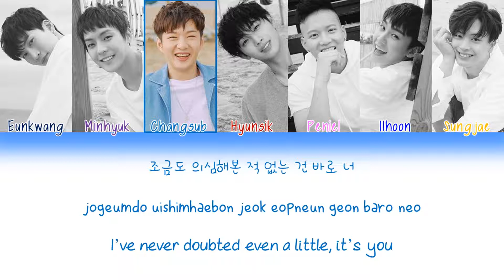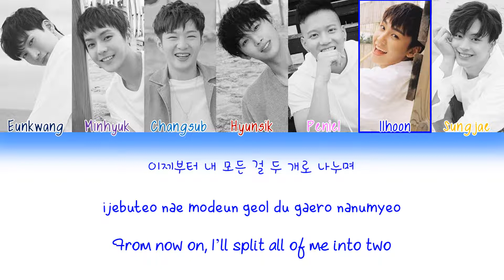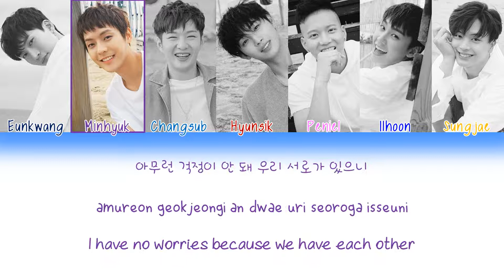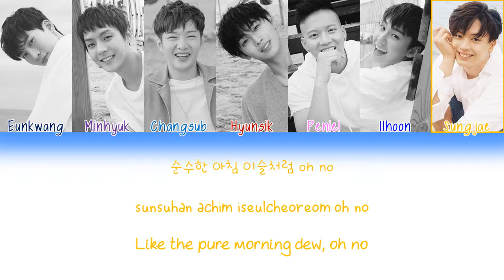BTOB (비투비) - 'The Feeling' Lyrics [Color Coded Han|Rom|Eng]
Track: The Feeling
Artist: 비투비(BTOB)
Album: Single 'The Feeling'
Year: 2018